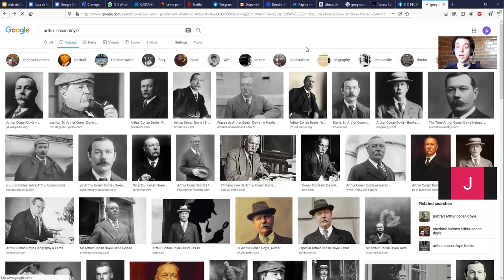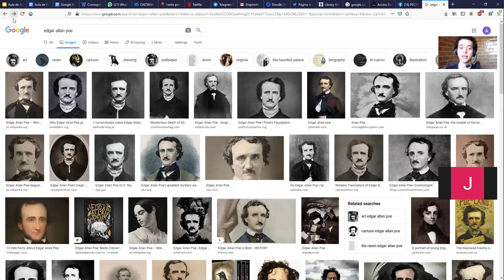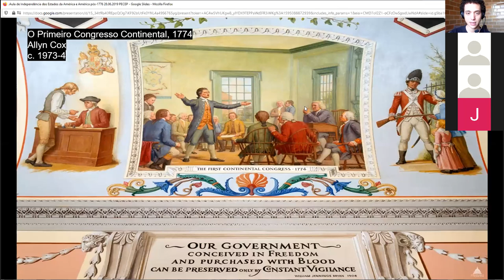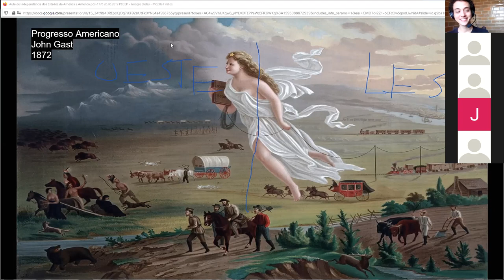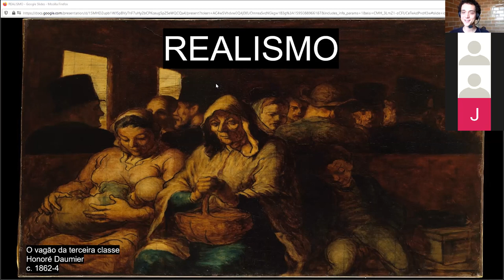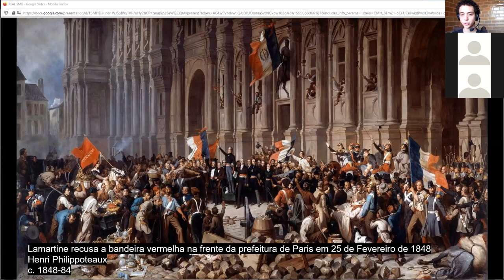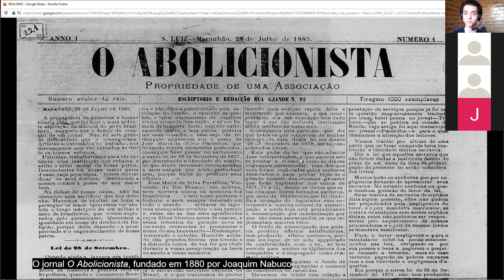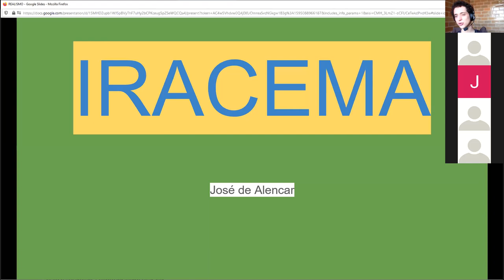Artes - Realismo (Aula 7)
Aula dada para alunos do PECEP

pecep.educacao.ws